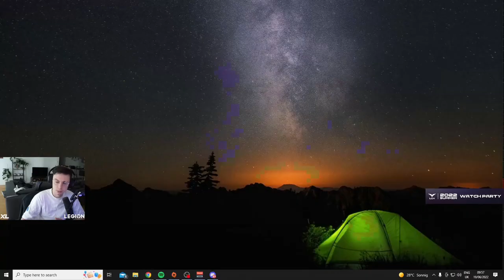This Is What Western Teams Said About Zeus In Scrims